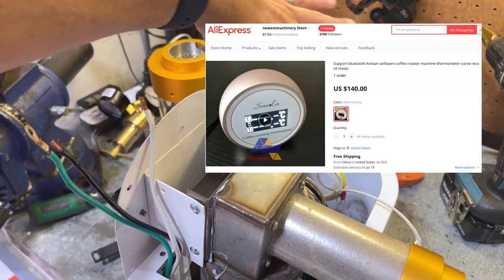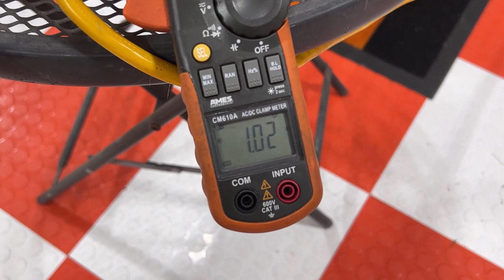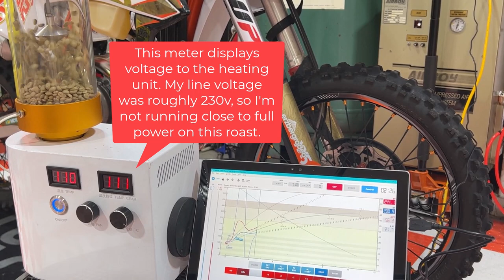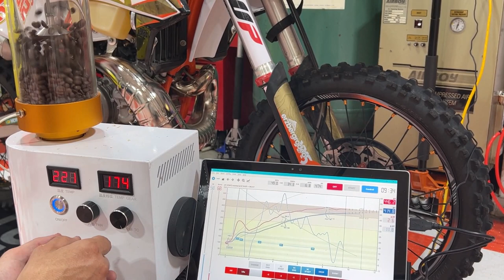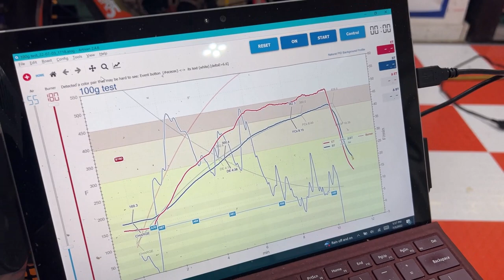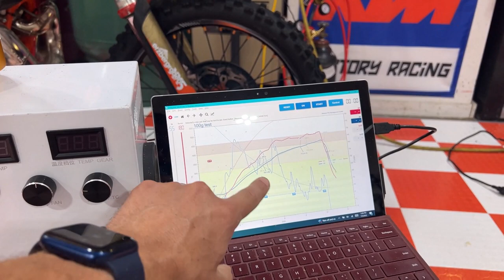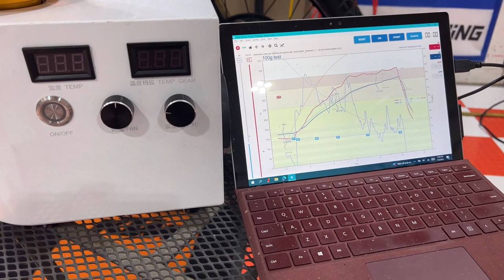Smola (Ali Express) Coffee Roaster Teardown & Review - Is it a potential iKawa killer?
This is a full teardown and review of a Chinese fluid bed roaster sold on Ali Express. This is often sold as a "Smola" or a ZC Roasters BC150 and BC300 (which correlate to the 150g or 300g capacity). I have not found a U.S. supplier for these roasters, so I decided to roll the dice on this and create a detailed FIRST impression of the roaster.

My ultimate goal is to create a fully automated, PID-controlled iKawa killer at a fraction of the price. THAT will be a project for another video, but for now, I hope you learn something about this cool little roaster.